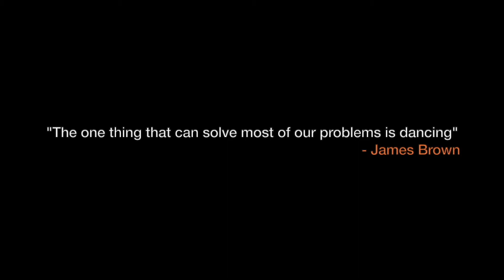We Are Soul Society (Soul Band)